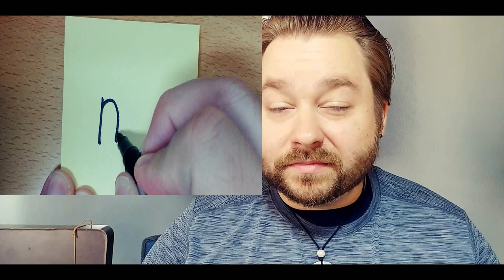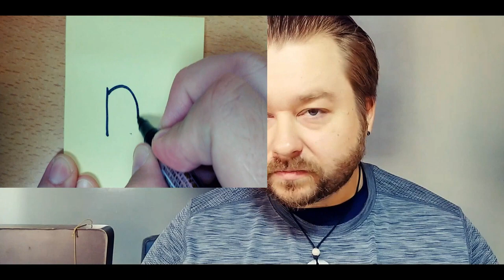Adult Phonics Level 1 lesson 5 MNO Alphabet Sounds and Words | Quick Awesome Phonics Lesson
Let's continue our Adult Phonics Level 1 with lesson 5.
Awesome Phonics Workbook 1
Together, we will learn the Alphabet sounds for letter M, letter N, and letter O. I will teach you the sounds for the letter M, how to draw a capital letter M and a lower case M. I will teach you how to say the words Mouse, Melon, and Map with an American English pronunciation. I will show you pictures to remember the words while we practice saying the alphabet sounds.  I will teach you the sounds for the letter N, how to draw a capital letter N and a lower case N. I will teach you how to say the words Nut, Nest, and Net with an American English pronunciation. I will teach you the sounds for the letter O, how to draw a capital letter O and a lower case O. I will teach you how to say the words Octopus, Ox, and Ostrich with an American English pronunciation.
You will learn these 3 MNO sounds in under 10 minutes. Welcome to your lesson 5 in level 1 of American English phonics for adults.

Practice speaking like this with me while you are alone. There is no pressure in my lessons, so you can relax and answer to the best of your ability.

Buy my study workbook "Let's Build a Sentence: The Easy Way"